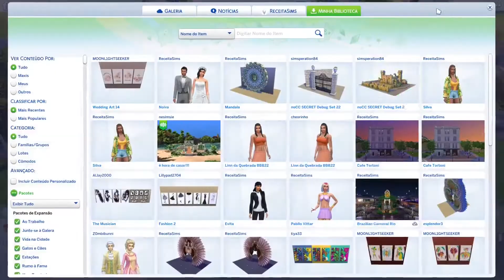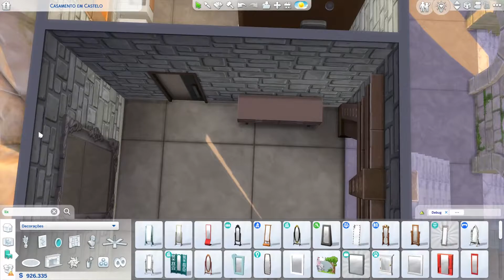Casamento em ruínas de castelo | Wedding venue in the ruins of a medieval castle| The Sims 4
Um lugar perfeito para seu Sim casar, nas ruínas de um castelo medieval.
Não contém conteúdo personalizado.

Reshade que uso nas minhas fotos e algumas imagens do vídeo (Reshade 4.9.1)

O ReceitaSims é parceiro oficial do Sims Center, maior grupo de The Sims. Participe você também